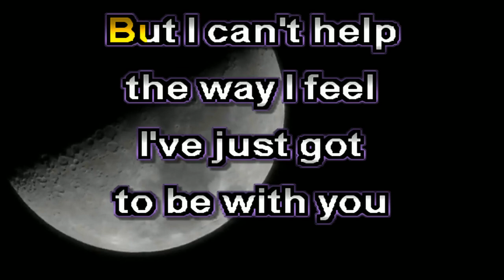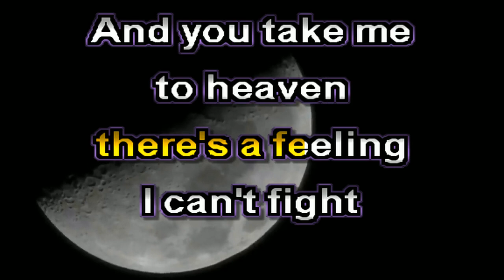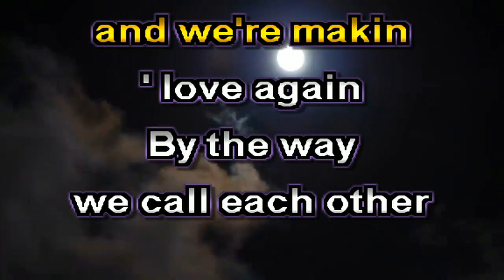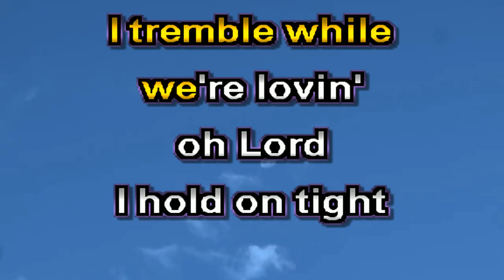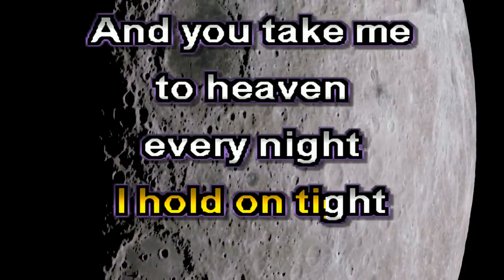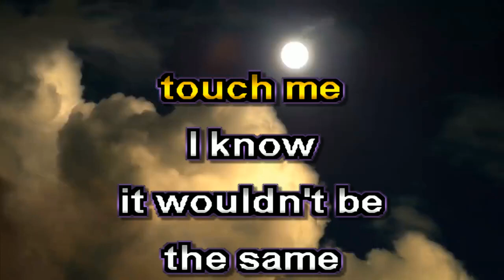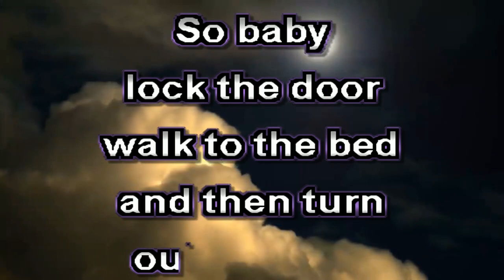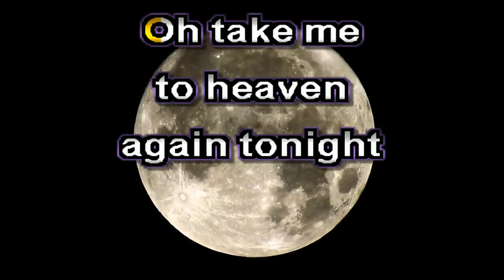Loretta Lynn You Take Me To Heaven Every Night